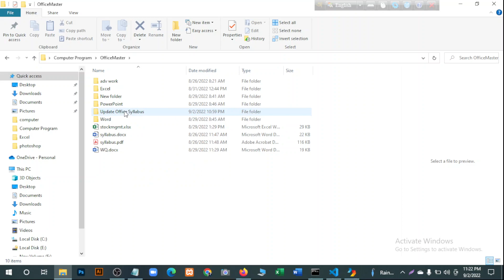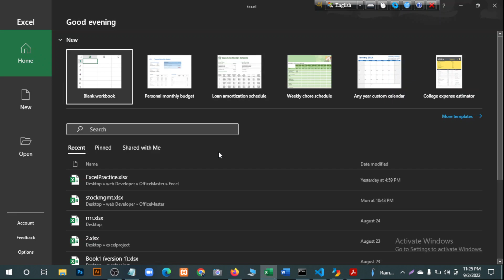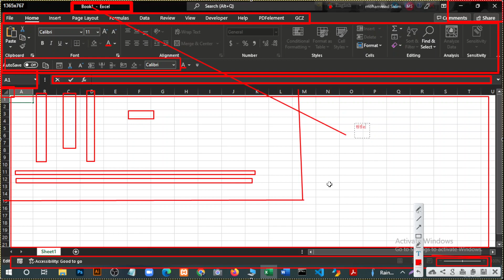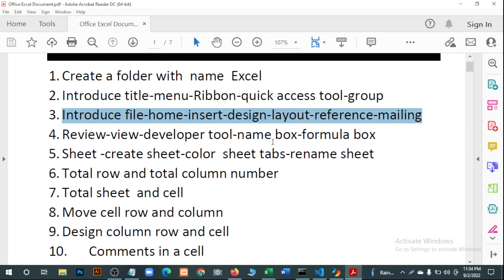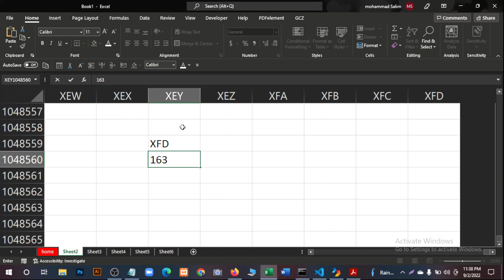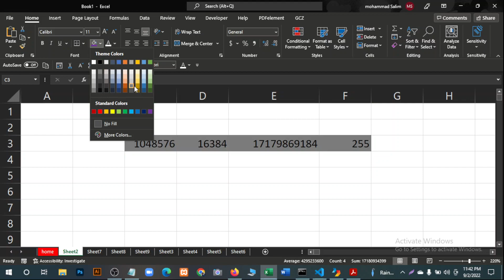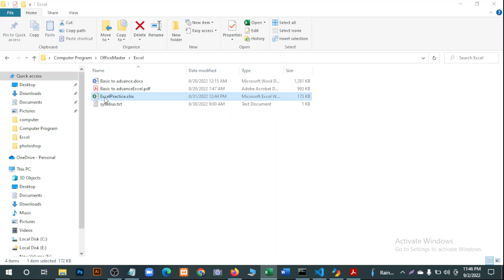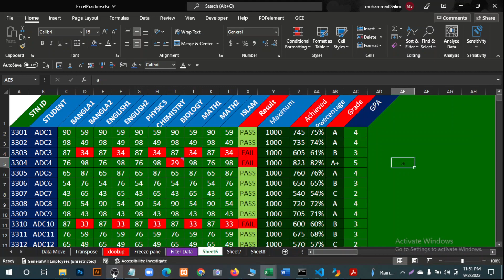Office Excel Document Syllabus Updated – Class-1